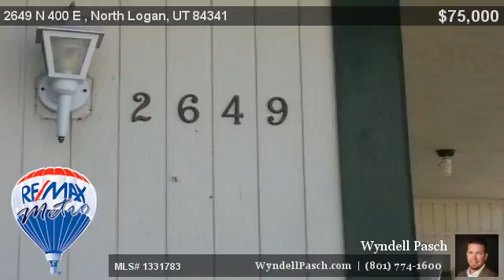2649 N 400 E